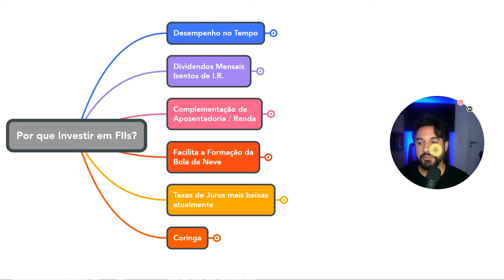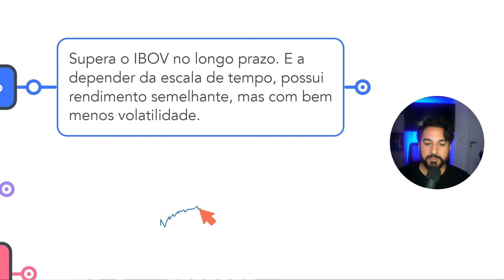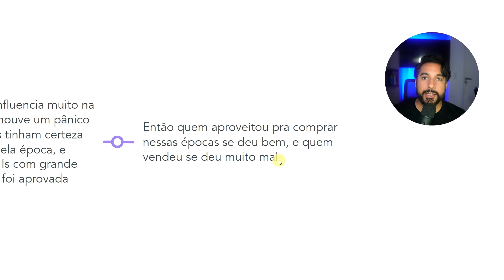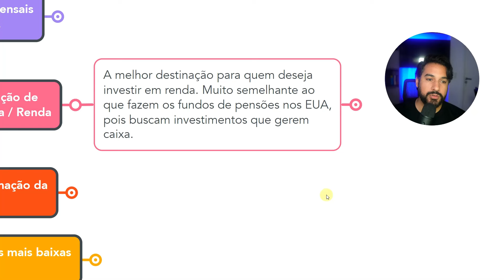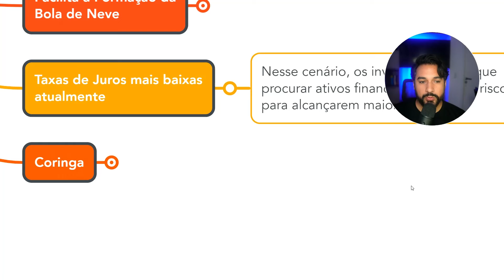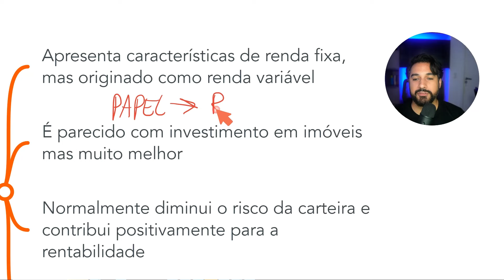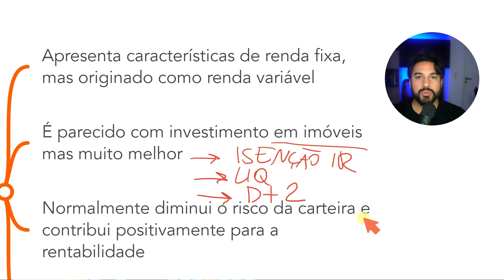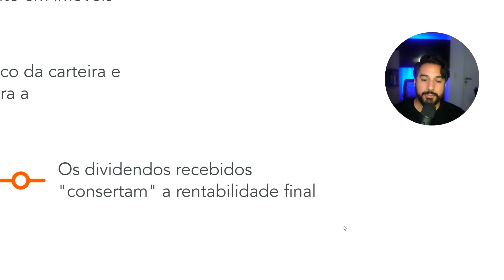6 MOTIVOS para INVESTIR em FIIs